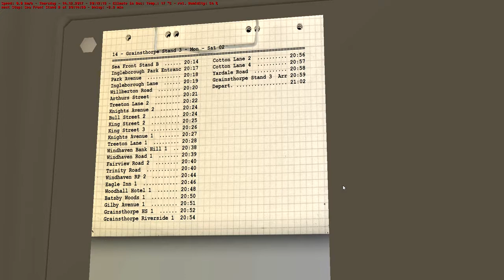Omsi 2 Yorkshire Counties Route 14 Arriva B9TL